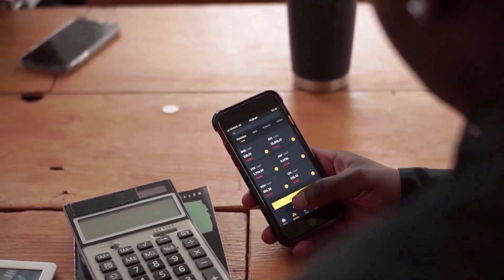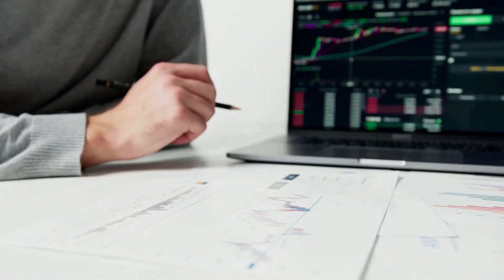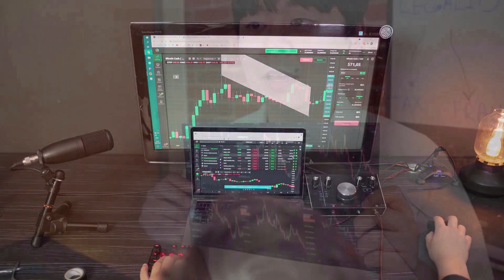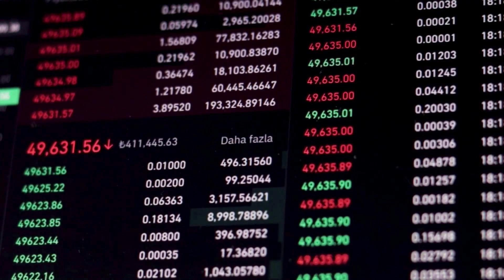NERVOS NETWORK WILL X1000 AFTER THIS NEWS? - CKB PRICE FORECAST 2023 - 2025